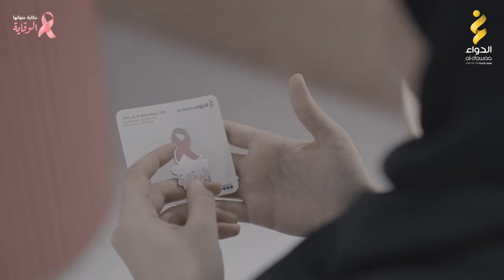ندوة طبية داخل صيدلية الدواء تحت حملة "حكاية عنوانها الوقاية" للوقاية من سرطان الثدي